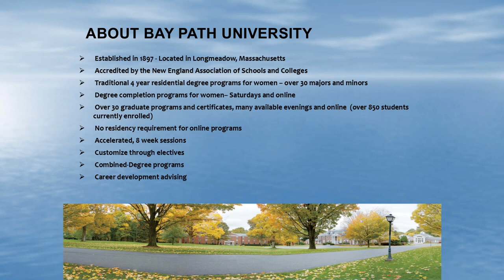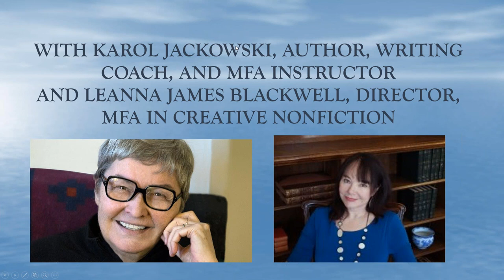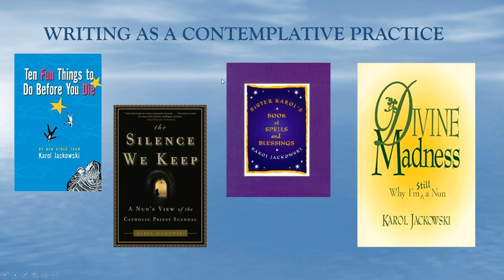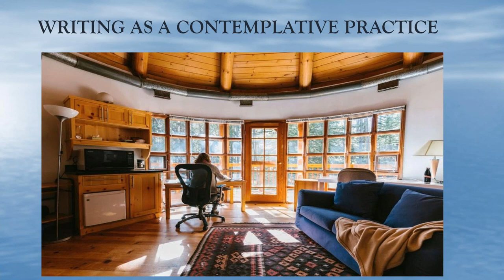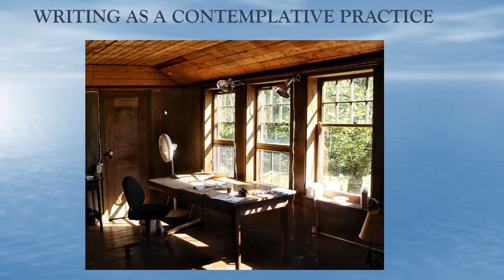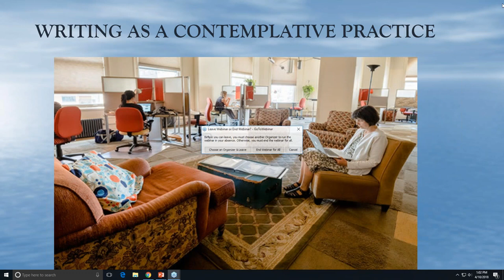Listening to Your Inner Voice- Writing as a Contemplative Practice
In this webinar,  MFA in Creative Nonfiction director, Leanna James Blackwell, interviewed writer and writing coach Karol Jackowski, instructor of the popular MFA course "Spiritual Writing through the Ages."  A former nun and author of seven best-selling books including Ten Fun Things to Do Before You Die, Jackowski talked about how writing can help you find and listen to the wisdom of your deep inner voice. She also shared personal stories about her own path as a writer, her spiritual practice, and how she sustains her sense of peace in tumultuous times.

For more information on our MFA in Creative Writing program